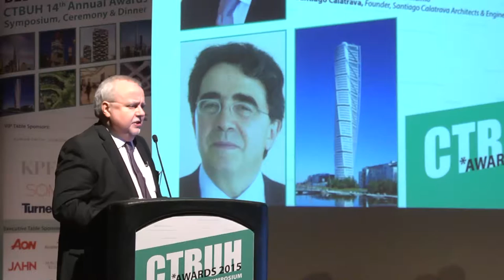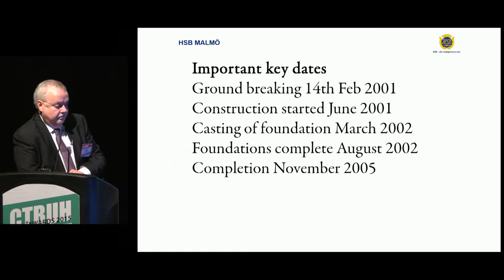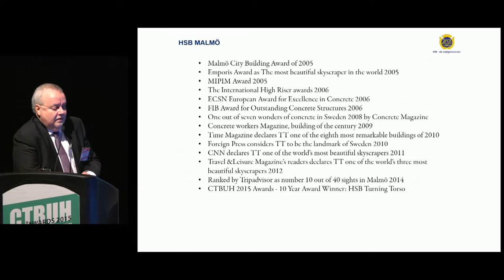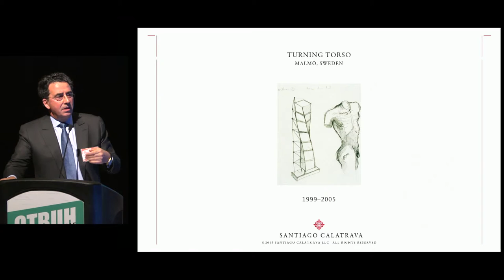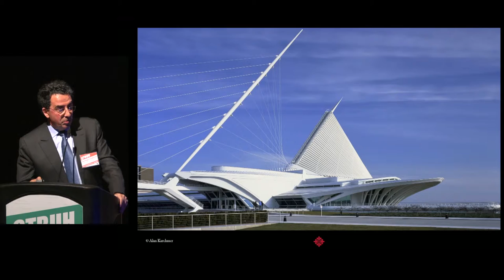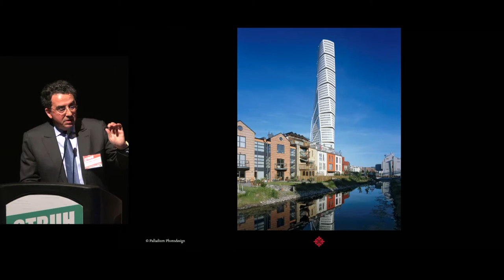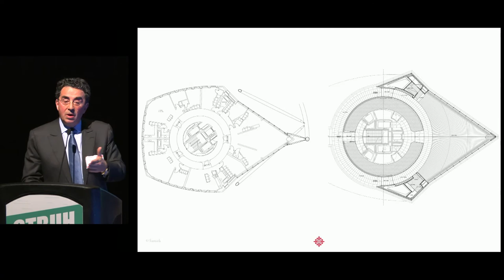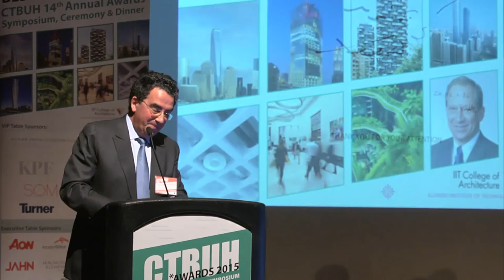CTBUH 14th Annual Awards - Jan Andersson & Santiago Calatrava, Turning Torso, Malmö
Thursday, 12th November 2015 Chicago, USA. Jan Andersson, Senior Advisor, HSB Malmö, and Santiago Calatrava, Founder, Santiago Calatrava Architects & Engineers, speak at the 14th Annual Best Tall Building Symposium – Session 1 in a presentation entitled "Putting a Twist on Contemporary Skyscraper Design: Turning Torso, Malmö,” where he provides an overview of the Turning Torso, as the 2015 Tall Building 10 Year Award.